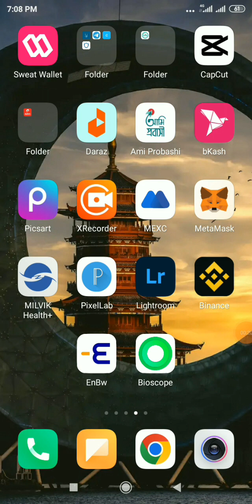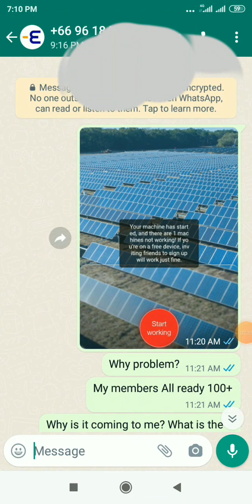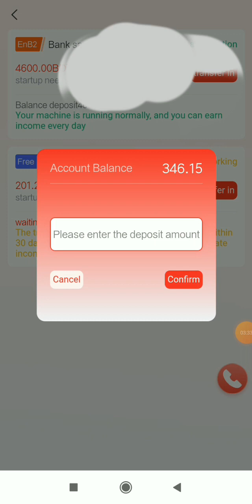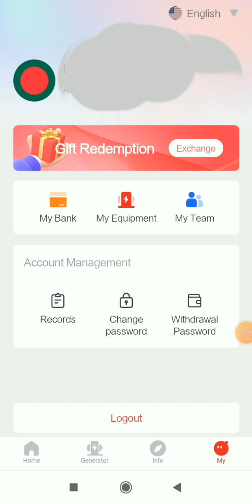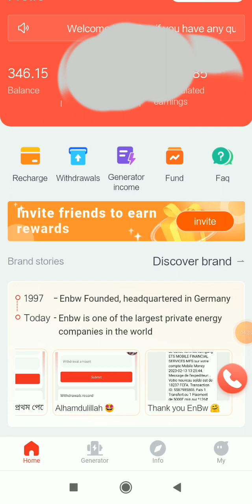Enbw &3i ki Scream korba? important update এই সাইট ইস্কাম করতে পারে কেউ ইনভেস্ট করবেন না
how to make money online? online earning app?

▲ Queries Solved: online income?how to earn money? earn money online? online earning? taka income apps? how to income?

online job? online jobs at home?

money from online? money earning apps?

online earning app? income app online?

corning had naumont hlanh?

earning apps?

Easy way to earn online?

Online income?

How to earn money online with mobile?

Online income?

Earn online?

How to earn money sitting at home? Earn money at home?

New way to earn? Earn money by watching videos?

Earn money with mobile?

Ways to earn money on the Internet? How to earn money on mobile?

Earn money with mobile? How to earn money on the net?

Income for female students?

Earn money through mobile.
অনলাইন নগদ অর্থ উপার্জন?

আয়ের অ্যাপস?

অনলাইন ইনকাম?

অনলাইন ইনকাম?

অনলাইনে ইনকাম?

বাড়িতে বসে কিভাবে টাকা আয় করা যায়? বাসায় বসে টাকা আয় করুন?

ইনকাম করার নতুন উপায়? ভিডিও দেখে টাকা ইনকাম?

ইন্টারনেটে টাকা ইনকাম করার উপায়? মোবাইলে টাকা ইনকাম করার উপায়?

মোবাইল দিয়ে টাকা ইনকাম? নেটে কিভাবে টাকা ইনকাম করা যায়?

অনলাইন ইনকাম
মোবাইল দিয়ে ইনকাম
ফ্রি ইনকাম
 বিকাশ নগদ
অনলাইন ইনকাম
মোবাইল দিয়ে ইনকাম
ফ্রি ইনকাম
 বিকাশ নগদ